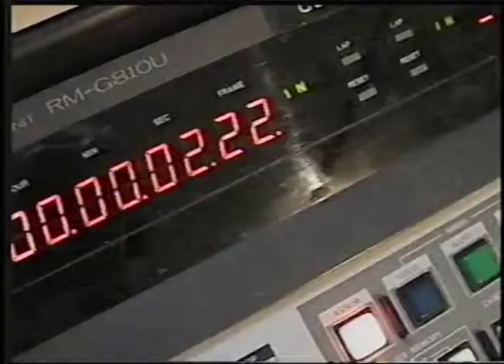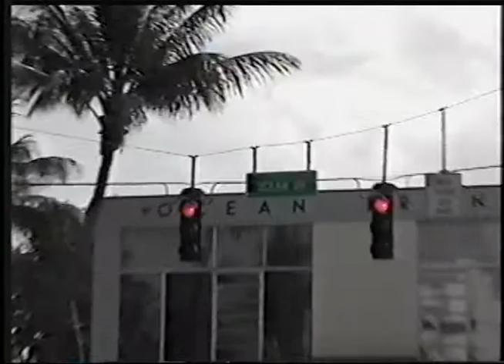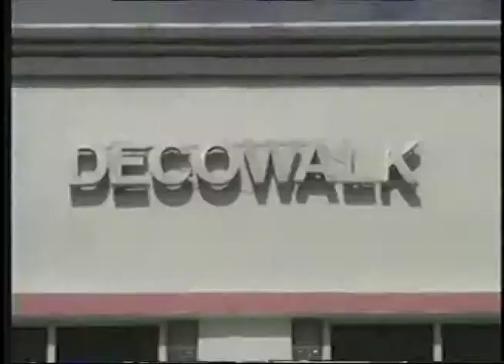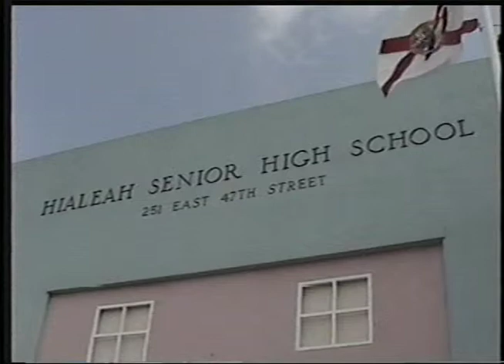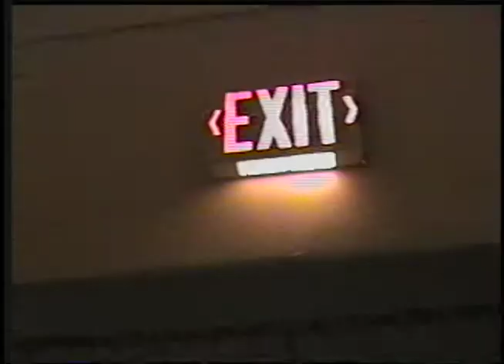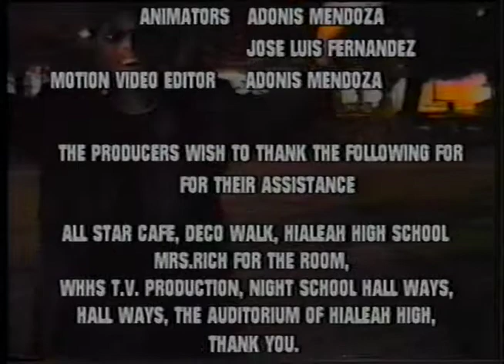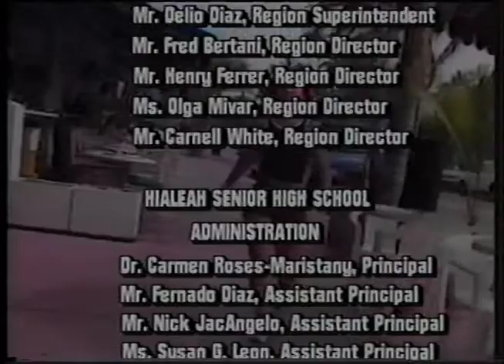1999 High School Agents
Hialeah High School Class of 1999 movie. A mission of underground High School Agents in search of the stolen Senior video to be presented on that same day. This film was extremely fun to make back in High School. I'm happy that I found this to share with my friends and the world. Thanks Raul for insisting so much to post this. Enjoy!